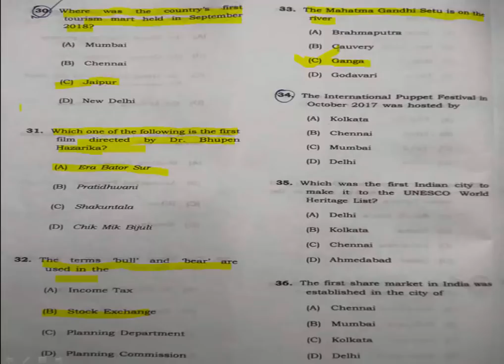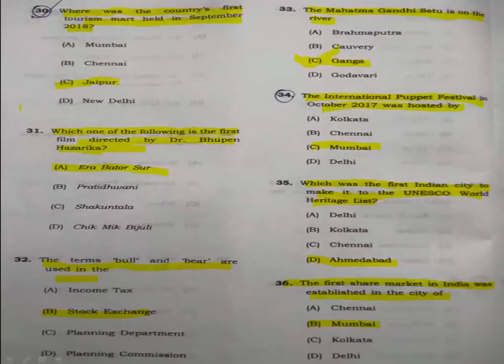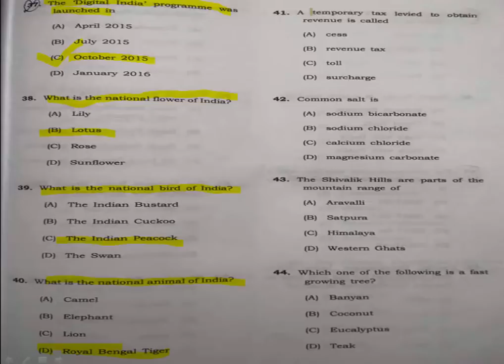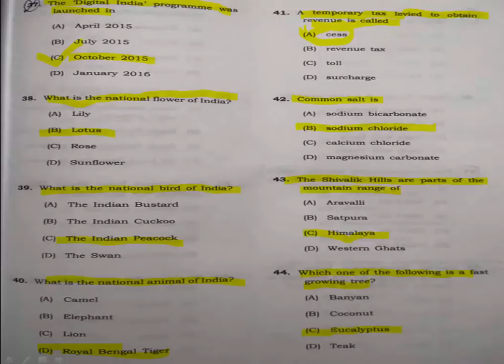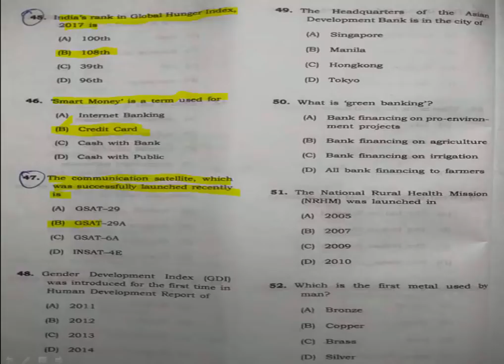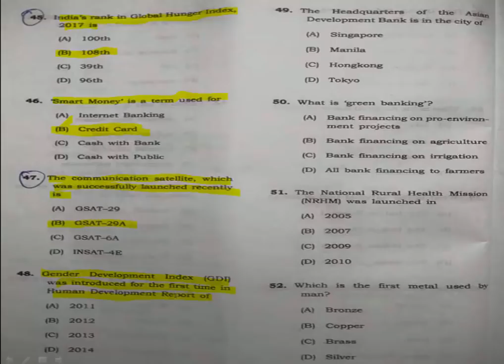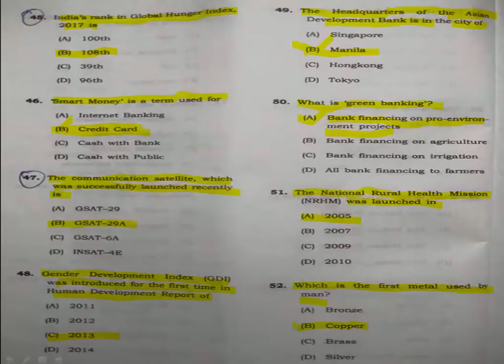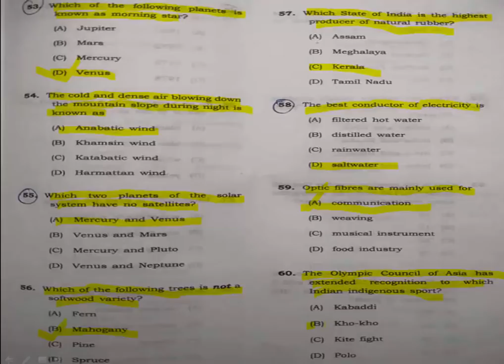General Knowledge | APSC Previous paper | Apdcl Expected Question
Apsc Previous quesion paper
Apdcl Question paper
Apdcl office cum field Assistant
Guwahati high court judical Assistant
GHC Computer Assistant
DHS Exam
Assam police